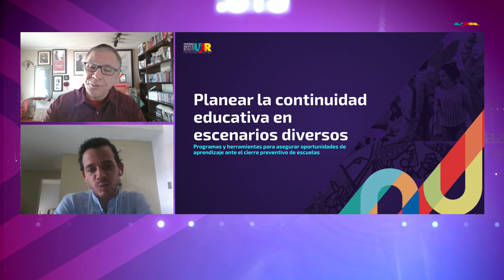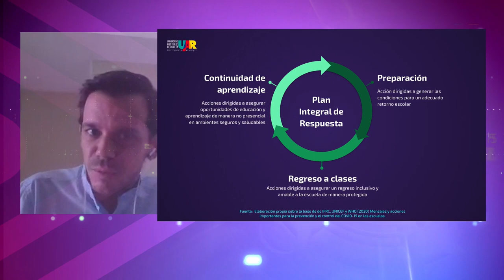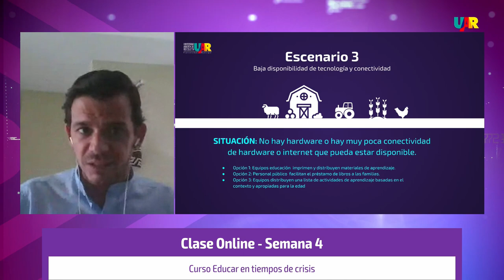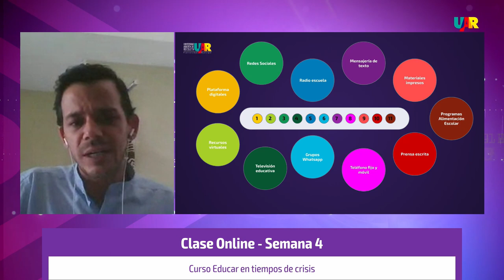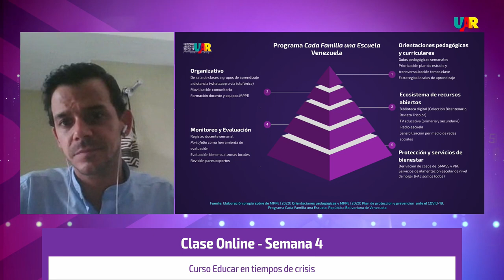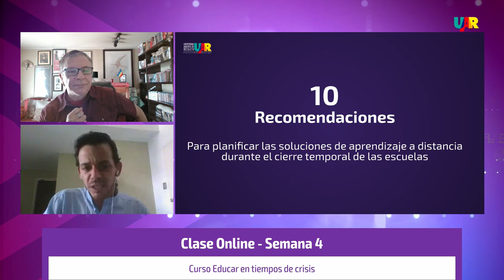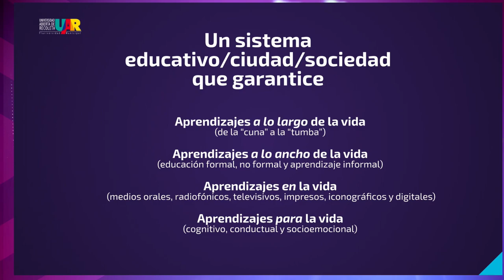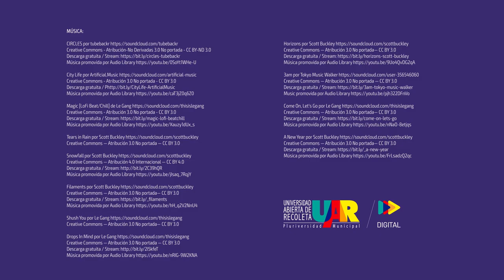Curso Educar en tiempos de crisis | Semana 4 - El saber para transformar